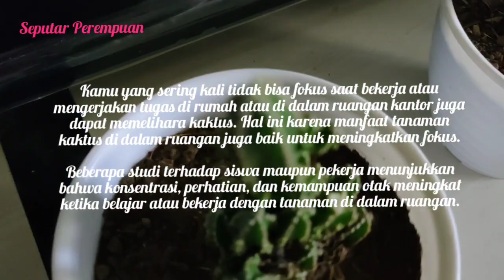JARANG ADA YANG TAHU,5 MANFAAT KAKTUS DIDALAM RUANGAN|Rarely does anyone know the cactus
JARANG ADA YANG TAHU,5 MANFAAT KAKTUS DIDALAM RUANGAN|Rarely does anyone know the 5 benefits of the cactus in the room